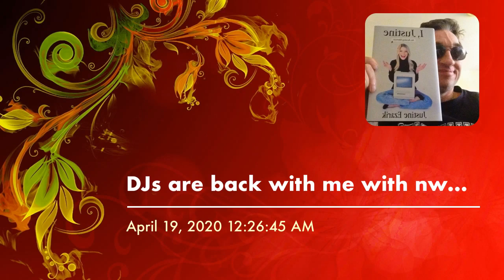DJs are back on youtube channels (ENJOY)